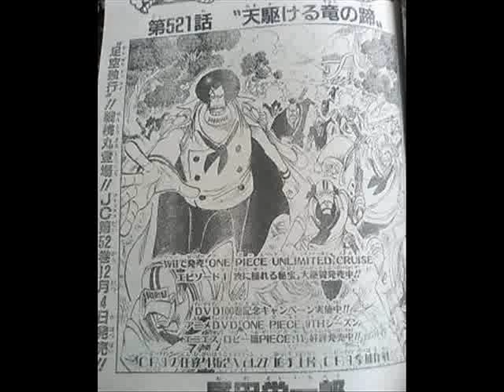one piece 521 *SPOILER*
Chapter 521: The hoofs of the heavenly dragon
cover story: Operation snatch CP9

Fight is over, and Hancock tells Luffy
Hancock: Yes, I can undo them from their stone state. But you... you said you wanted to go somewhere with a ship?
You can only ask one thing from me...!! Either undo their stone, or you leave this island!!
Choose one, and forget about the other!!! (Now show your true nature, man. !!!)
Luffy: I see, thanks!! You're going to help these guys then? Thanks a lot!!

Luffy bows his head down, and the three sisters look are struck in surprise
Margaret and others are released from their stone status

Luffy is called up to the Kuja castle, and opens the curtain revealing Hancock.
Hancock's upper torso is naked, revealing her back

Hancock: This mark. !!! You said you saw it somewhere. take a good look again.
Luffy: I knew it, it's a little diffrent from the one I saw. !! I have a fishman friend named Hachi.
And I saw a similar mark on his forehead, so I thought I knew it. I don't know your mark!
Elder Nyon: If he doesn't know what it is, tell him about it!! He's the very man who caused a great strife not even the gods would dare.
He punched the Tenryuubito (Heavenly Dragon people) on Shabaody isle!!!
Hancock: ...There still were such massive fools in this world...!!?

Hancock breaks down crying

Hancock: We three sisters were... once slaves of the World Nobles...!!!
It was when I was only 12... Us three were taken from the Kuja pirate ship by kidnappers, and sold away.
From there. is a past I wish not to speak about...!! The first men we ever saw were nothing but horror

Images show the three being abused, and Sonia breaks down crying

Hancock: .However. One night after 4 years had passed away, an incident happened that terrified the World Government.
No one stands up to the World Nobles... that was the rule of the world.
But one man climbed up the Redline with his BARE HANDS, and infiltrated the holy land of Marie Joie where the World Nobles live.
He was. the adventurer who eventually lead the fishman pirates, the Fisher Tiger. To liberate the slaves from the city that abused many fishmen...
he fought with all his might... Even though he hated the human race, he released all the slaves regardless of what race they were.
Us three ran for our lives too... we all owe him a great deal. !!!
Tiger released many fishmen to the ocean, but the mark of their slaverly will never dissapear...
Tiger became the enemy of the World Government, and he formed the Pirates of the Sun with the former slaves, and set out to sail...!!
He changed the mark of slaverly on their bodies into the mark of the Sun, as if to erase their curse. !!!

By the way, Fisher Tiger is already dead, and the fishmen pirates have split into multiple groups.
Hancock cries, and says

Hancock: Even if we have to decieve our entire nation... we will never show any weakness!!! We don't want to be enslaved by anyone anymore...!!!
Luffy: .
Hancock: You. do you despise me for being slave?
Luffy: No, I hate the Tenryuubito!!!

Hancock laughs, and says: I like you!! Tell me where you want to go!! I will let you borrow a ship
Luffy: really!!?

End